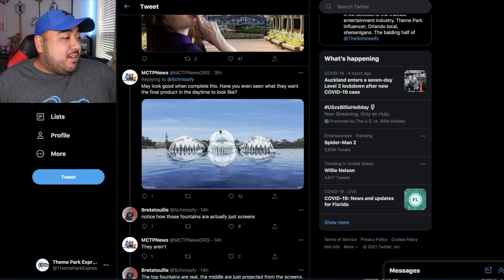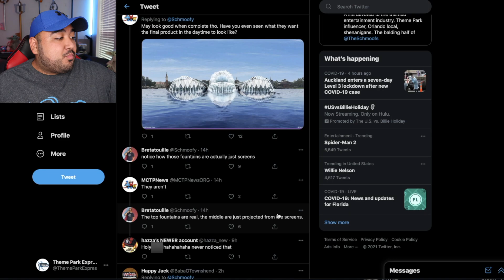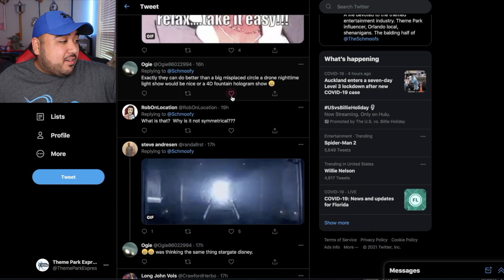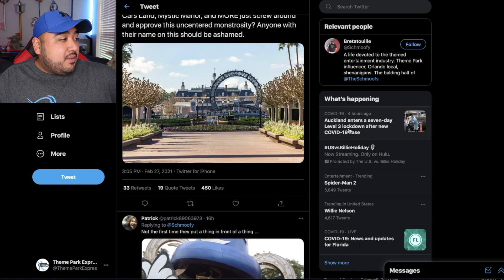IT'S OFF CENTERED!! Disney's New Nighttime Show Barges Draws Criticism From Some!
Epcot is getting a new nighttime show called Harmonious and a major part of this new fireworks show includes some rather large barges out in the middle of World Showcase Lagoon. The placement and overall look of these barges are making quite a buzz in the Disney community!

Adrian Vasquez
Riverview Fl
33568